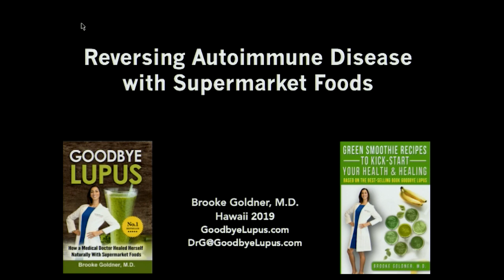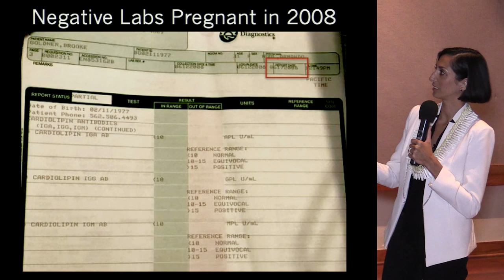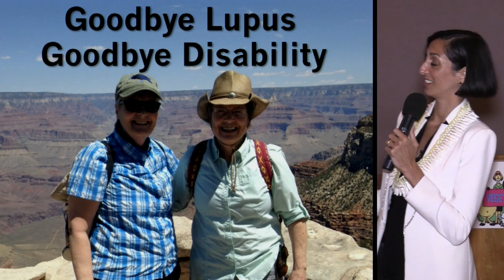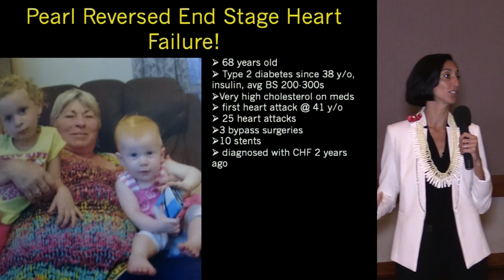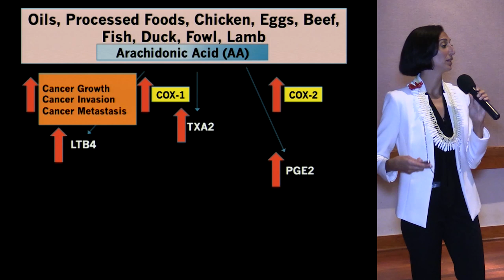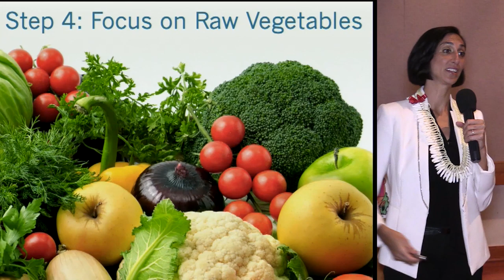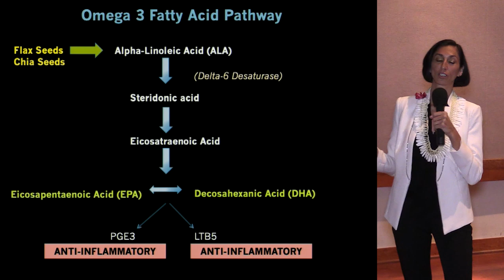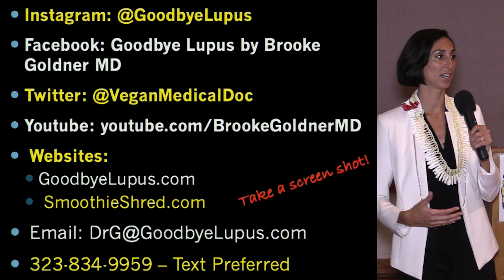Reversing Autoimmune Disease with Supermarket Foods - Brooke Goldner, MD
Brooke Goldner, MD presents:
* The protocol that reversed Lupus in Dr. Goldner and a multitude of diseases in others including various autoimmune diseases as well as other chronic diseases.
* Three foods that are making you sick,
* The three foods essential for healing,
* The simple thing you can start doing right away that can save your life and make you feel younger, healthier, and more energetic using simple supermarket foods.

Brooke Goldner, MD, has written two best-selling books: Goodbye Lupus and Green Smoothie Recipes to Kick-Start Your Health & Healing. She has been featured in multiple documentaries such as Eating You Alive, Whitewashed, and The Conspiracy Against Your Health, on TV news and the Home & Family Show, as well as many radio shows and podcasts, and is a highly sought after keynote speaker. She’s been featured on the front cover of Vegan Health & Fitness Magazine 3 times, including the recent cover of Fit Over Forty. She is a regular contributor to T. Colin Campbell Center for Nutrition Studies and she was featured in the Journal of Disease Reversal reversing lupus in herself, as well as multiple cases studies in reversing end-stage kidney failure with her hyper-nourishing nutrition protocol. She is a graduate of the Temple University School of Medicine, was Chief Resident at UCLA-Harbor Residency, and holds a certificate in Plant-Based Nutrition from Cornell University. She is the founder of VeganMedicalDoctor.com, GoodbyeLupus.com and creator of the Hyper-nourishing Protocol for Lupus Recovery.